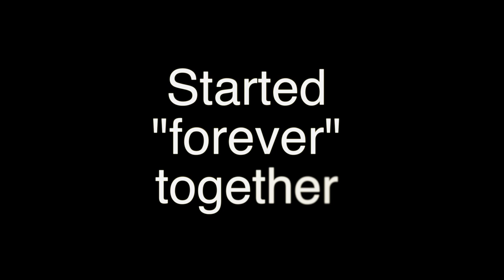Zoesch/Schommer Wedding Trailer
Watch the full Wedding Video Sept 17.